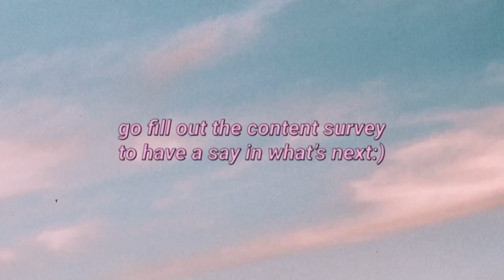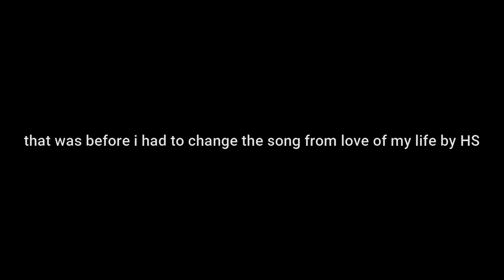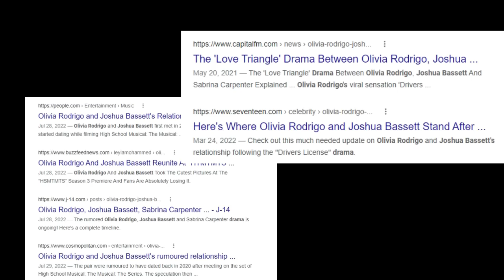i edited hsmtmts season 3 episode 8 because ej and gina are not solid (part one)